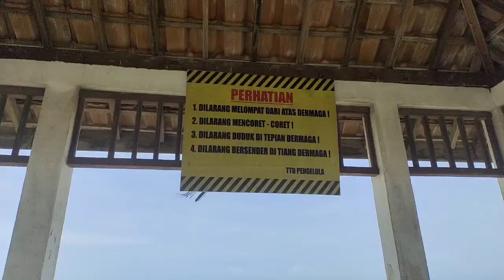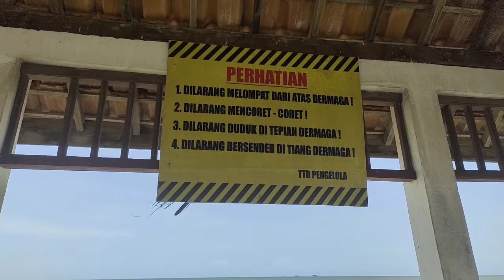Pantai Wates Rembang 11 sept 2022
Keindaha Pantai Pasir Putih Wates Rembang 11 sept 2022, Rekreasi Bersama.
Piknik Murah Meriah
Pantai Wates berada di kecamatan Kaliori, kabupaten Rembang Jawa Tengah.
Tiket masuk Murah, jajanan murah.